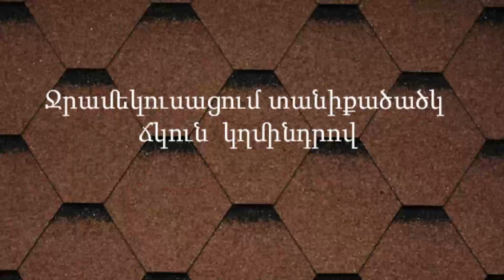IZONEL ՊՈԼԻՈՒՐԵԹԱՆԱՅԻՆ ՋԵՐՄԱՄԵԿՈՒՍԱՑՈՒՄ 2019 "ИЗОНЕЛ" СТРОИТЕЛЬНАЯ КОМПАНИЯ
Ջրամեկուսացում, ջերմամեկուսացում, ձայնամեկուսացում, գոլորշամեկուսացում և այլ շինարարական աշխատանքներ:
IZONEL
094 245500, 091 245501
IZONEL ՊՈԼԻՈՒՐԵԹԱՆԱՅԻՆ ՋԵՐՄԱՄԵԿՈՒՍԱՑՈՒՄ
2019"ИЗОНЕЛ" СТРОИТЕЛЬНАЯ КОМПАНИЯ • АРМЕНИЯ (ЕРЕВАН ...«ԻԶՈՆԵԼ» ՇԻՆԱՐԱՐԱԿԱՆ ԸՆԿԵՐՈՒԹՅՈՒՆ 2019